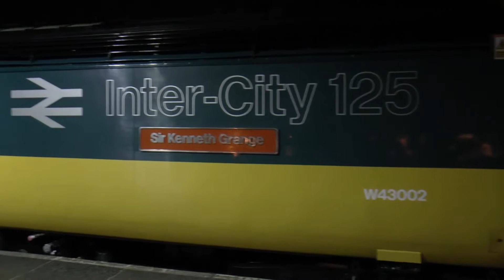43002 `Sir Kenneth Grange `@ BTM 03-10-16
43002 `Sir Kenneth Grange `@ BTM (Night time) 03-10-16.